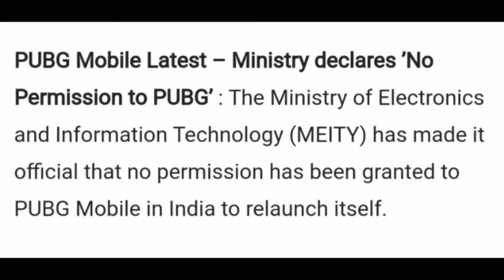pubg mobile india back to india on Christmas/Dec 23🤣🤣🤣/all fake news revealed in this video in tamil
Many fake youtubers and content creators have creating fake rumour about pubg mobile India's relaunch in india /in this video i am clearly explaining the fake rumours crating by other creators